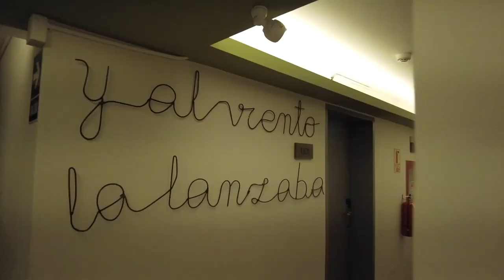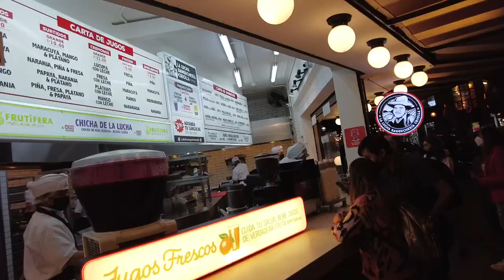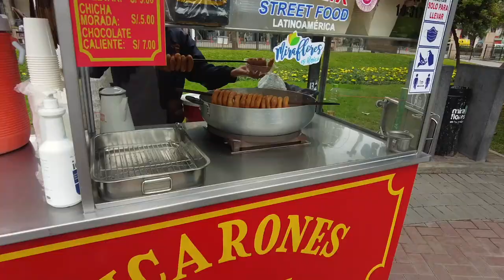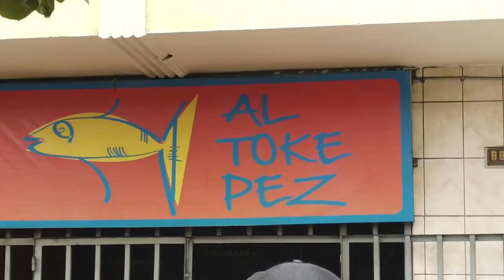LIMA PERU 🇵🇪 | NAAR HET ZIEKENHUIS IN PERU EN DUBBEL ZOVEEL GEZELLIGHEID | WERELDREIS VLOG 36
Wij zijn Matthew & Stephanie en hebben begin 2022 onze banen opgezegd om voor onbepaalde tijd op reis te gaan. Met onze backpacks zullen we de wereld over trekken en we nemen jullie mee.

In deze vlog gaan we naar ons 9e land van deze reis, Peru! De verwachtingen zijn hoog! We starten in de hoofdstad, Lima. De dagen hier zijn niet zoals we gehoopt hadden, want we moeten naar het ziekenhuis. Naar het ziekenhuis is het buitenland waar de taal je grotendeels vreemd is, wat een uitdaging. Gelukkig worden de dagen ook gevuld met het zien van vrienden van thuis!

MUZIEK